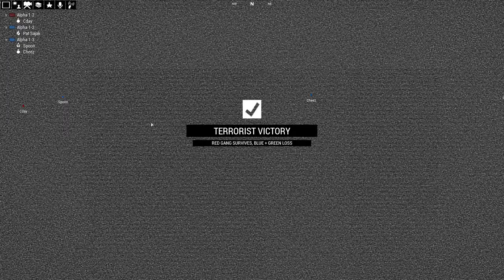C.O.F.F.E.E. - Gang Wars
I'm the Mayor.